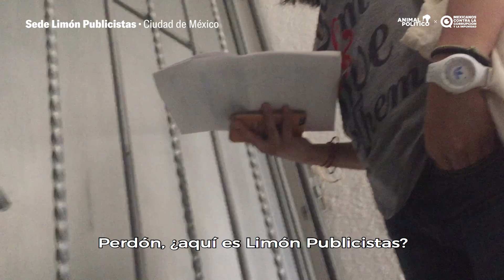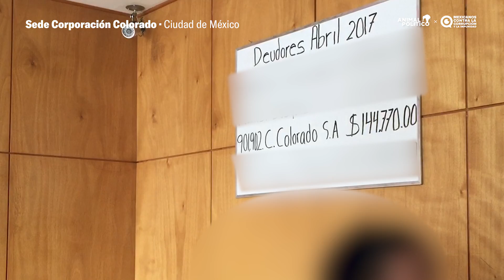Empresas fantasma, abandonadas o desmanteladas se usaron en la Estafa Maestra